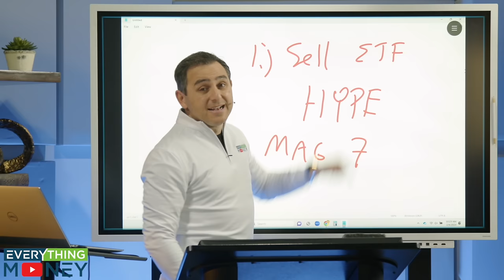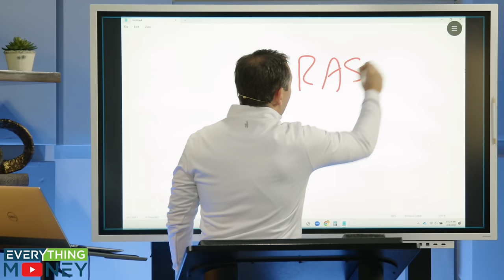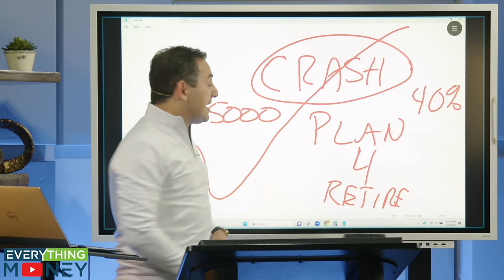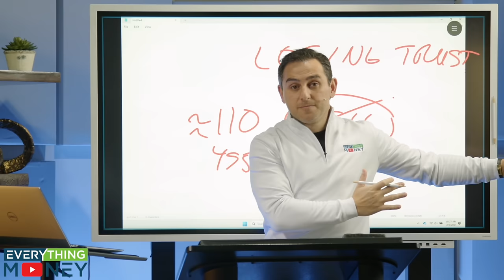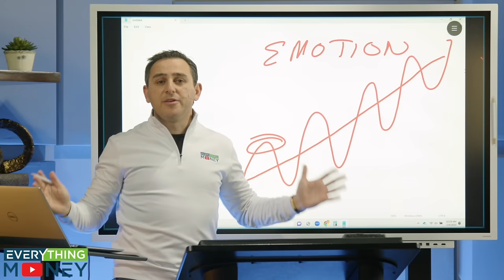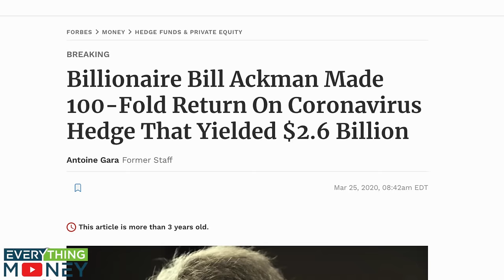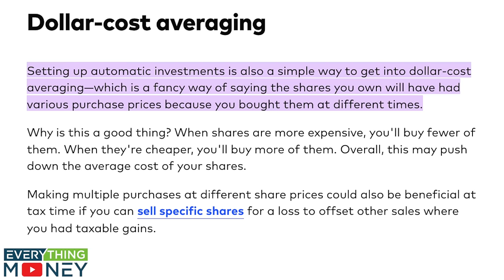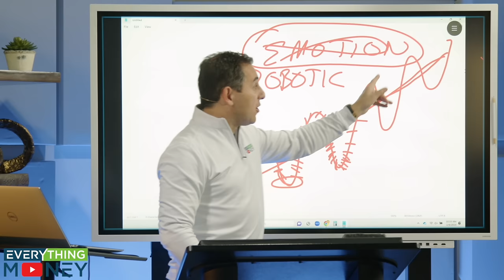3 Common Mistakes To Avoid With ETFs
Paul Gabrail reveals the 3 most common mistakes to avoid with ETFs. How can you be the best ETF investor you can be? Watch the video above to find out!